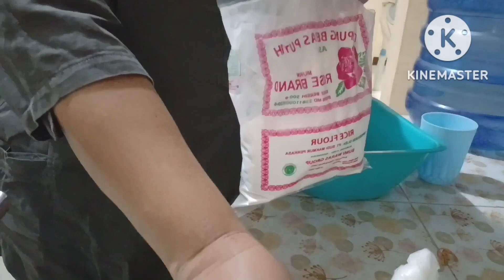puas makan pete.olahan riani 15 tahu jeletot yg bikin pusing